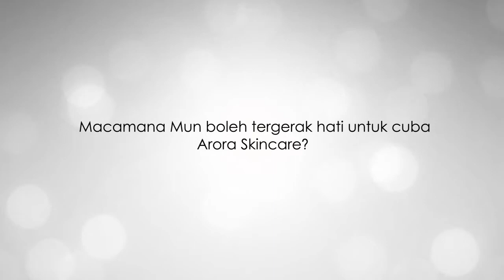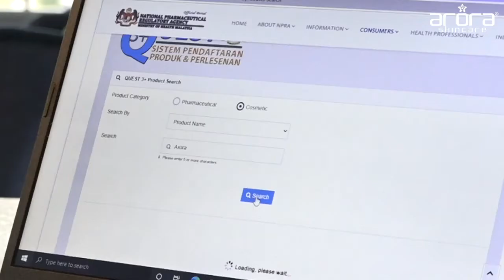"Nak sangat Korean skin punya pasal, habis 1 wajah naik jerawat akibat cuba produk viral". - Mun -